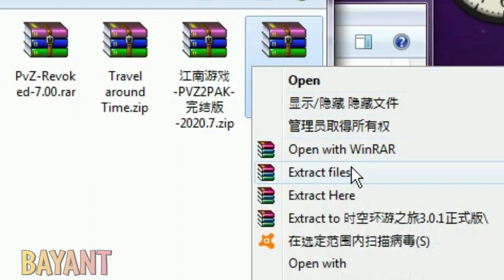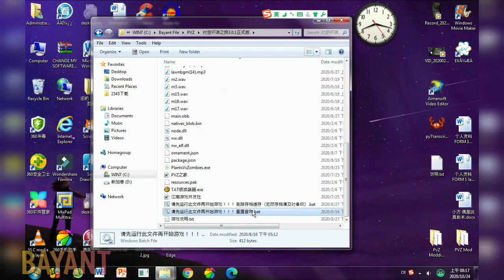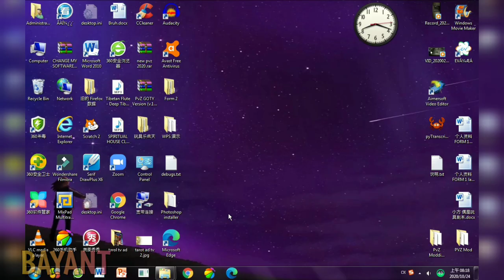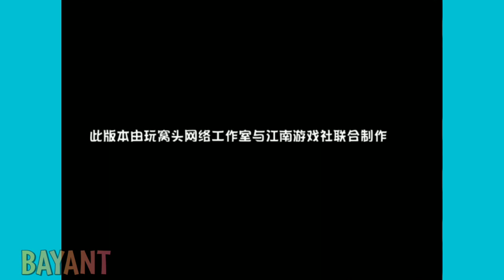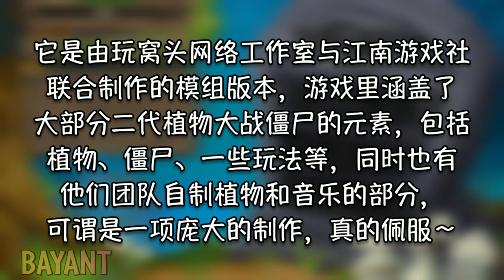[Eng Sub] 植物大战僵尸TAT版安装教程及试玩#1（附链接） | PVZ TAT mod Installation and Gameplay #1 (LiD)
终于可以好好玩一把了！
Finally we can play it well!

感谢 @老頭OldMan 提供游戏链接！
Thanks to him for provided the game link!

文件链接 / File Link:
植物大战僵尸：时空环游之旅3.0.1
Plants vs. Zombies: Travel Around Time 3.0.1

最新版本/Latest Version (3.6.2)：
敬请期待 Coming Soon

*隐藏彩蛋就是自己的PVZ mod名～
*The Easter Egg was the name of my PVZ mod~

꒒ꀤꀘꏂ & Cᴏᴍᴍᴇɴᴛ my video to help me improve! 👍
按赞及评论，让我把影片做得更好！💬

First time, first video, first try.

我用的……
🗣️ Video Editor / 视频编辑软体：
🗣️ Screen Recorder / 录屏软体：
～AZ Screen Recorder (Phone)

I'm Bayant, a crazy PVZ lover in Malaysia. Most of the game I play is Plants vs. Zombies - of course, it's my favorite! And sometimes, I will play Granny: Chapter 2 that actually it's not like a real horror game. If you can suggest some games other than them, I'm also will try it as I can.
我是白蚁，一个来自大马的《植物大战僵尸》超级粉丝。我最常玩的游戏当然是我的最爱：《植物大战僵尸》！有时还会玩《恐怖奶奶2》，但它其实没那么恐怖，所以就玩下去了。如果你有任何想建议给我玩的游戏，我可能会去试玩。
总之呢，希望你们能支持我的频道！感谢！😆